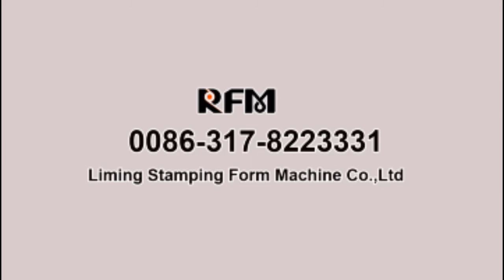LM Galvanized Steel Wall Board Roll Forming Machine